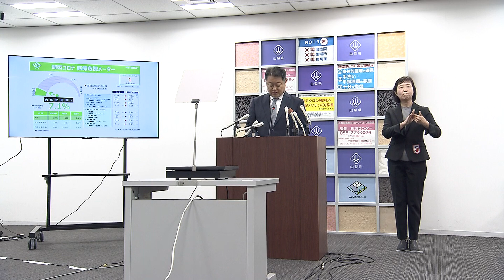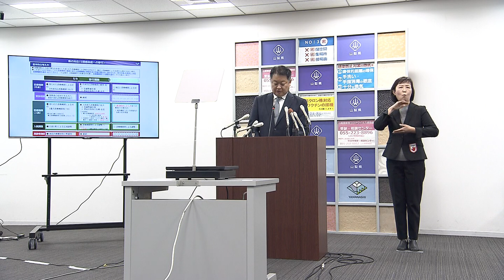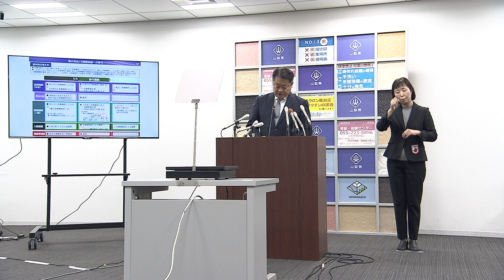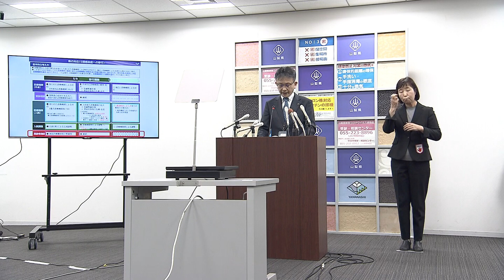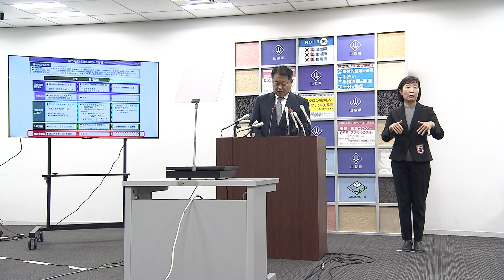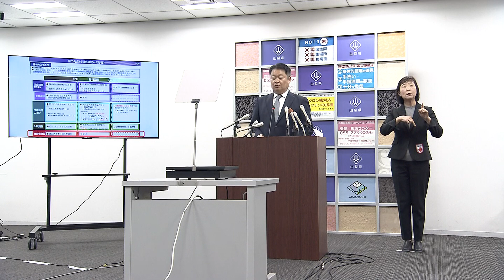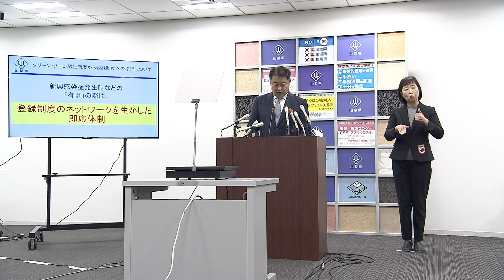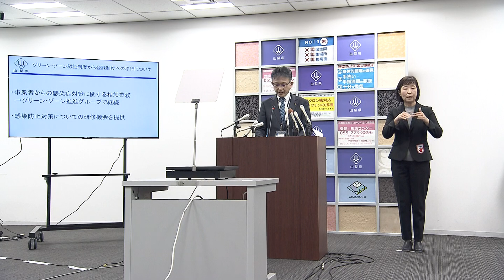新型コロナウイルスの5類感染症への移行について（令和5年4月18日火曜日）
新型コロナウイルス感染症について、知事からのコメントです。